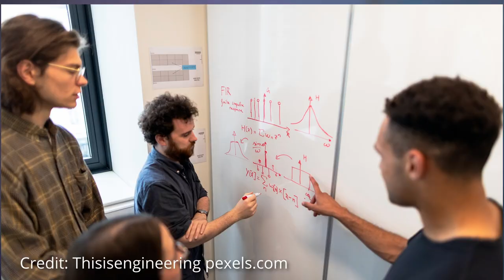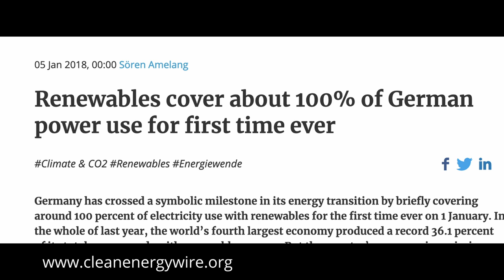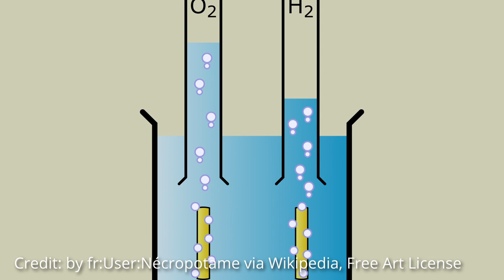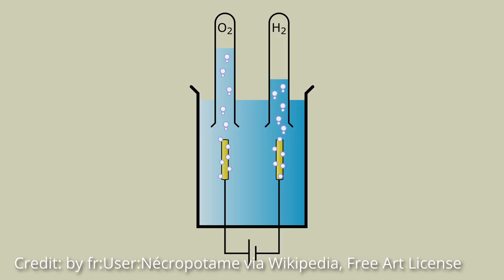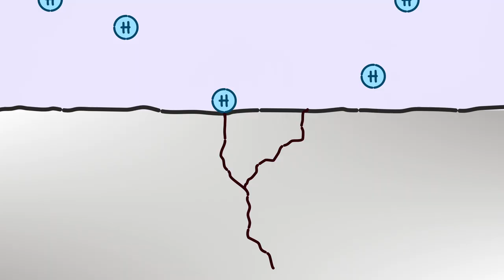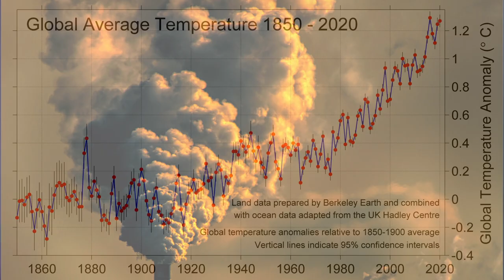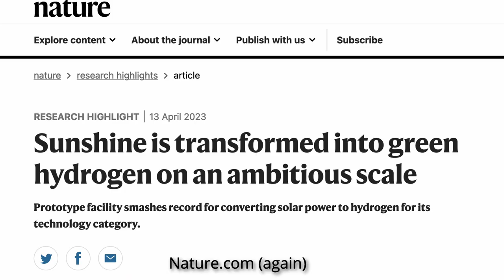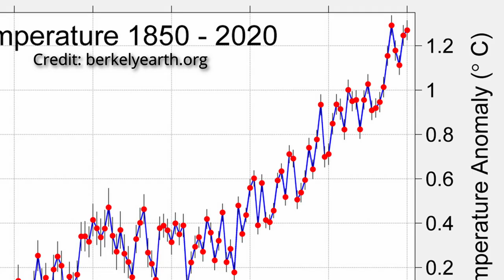What IS the hydrogen economy?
What is the hydrogen economy? How does green hydrogen power work, why do so many people say it’s impossible and why is it going to happen anyway? And which old technology could change everything? The chemistry and science of the hydrogen economy is explained here with 3D animations.

Three Twentysix Project Leader: Dr Andrew Robertson
Assistant Editor: Purple Saptari
3D Animations: Es Hiranpakorn
Graphic Design: Maria Sucianto

This video was produced at Kyushu University and supported by JSPS KAKENHI Grant Number JP21K02904. Any opinions, findings, and conclusions or recommendations expressed in this material are those of the author and do not necessarily reflect the views of Kyushu University, JSPS or MEXT.